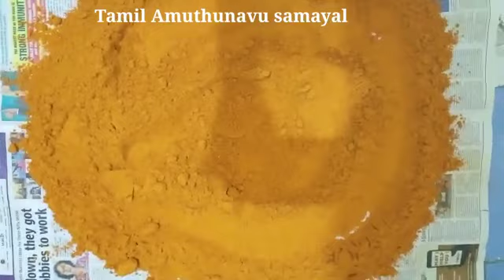கமகம சுவையான குழம்பு மிளகாய் தூள் | Kuzhambu milagai thool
# Kuzhambu Milagai thool Recipe in Tamil. Kuzhambu milagai thool make a kulambu more tasty.குழம்பு மசாலா தூள் | Homemade Kulambu Powder |

Ingredients:

Dry Red Chilli - 1 Kg
Coriander seeds - 1 or 1 1/2  Kg
Curry Leaves - 150 Gms
Fenugreek Seeds - 100 Gms
Cumin Seeds - 100 Gms
Gram Dal - 100 Gms
Toor Dal - 100 Gms
Turmeric - 100 Gms
Pepper - 100 Gms
Dry Ginger - 100 Gms
Fennel seeds - 100 Gms
Mustard Seeds - 100 Gms
Asafoetida - 100 Gms